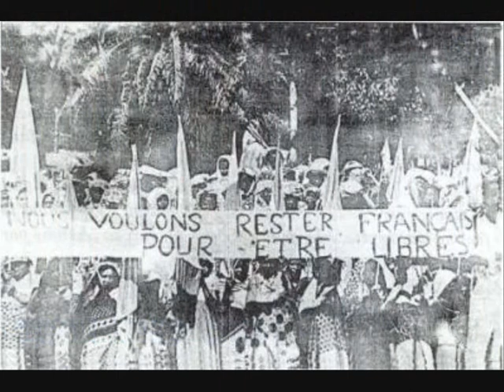MOBISSA NOUVELLE GENERATION - Ma Clandestins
Mobissa Nouvelle Generation, un des groupes les plus populaire de Mayotte.
Il nous chatne "Ma Clandestins" (Les Clandestion).